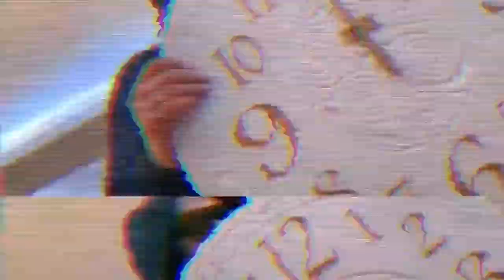Peiman Amin & Emir - "24" Album (Teaser)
Peiman Amin, Emir - 24 Album

Persian: پیمان امین ، امیر - البوم 24